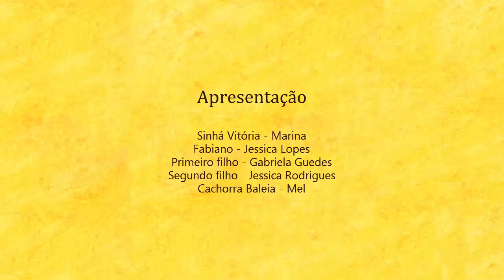Sinha Vitória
Adaptação da obra de Graciliano Ramos, "Vidas secas"
Produção: estudantes do 3º B de 2015
CEd São Francisco, São Sebastião, DF.